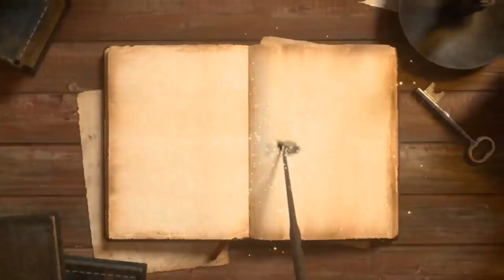JFS video005 book landscape 30s en 230926 sh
"Jewel Four Seasons" is a free match 3 puzzle game provided by "V2R" company.